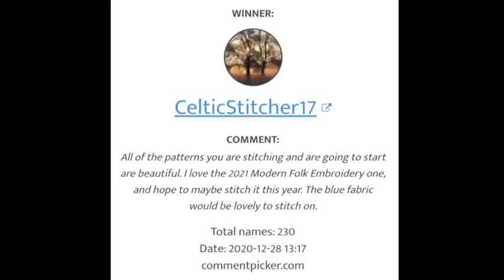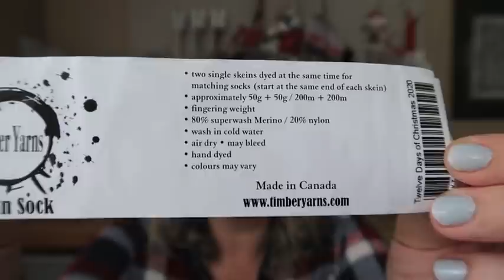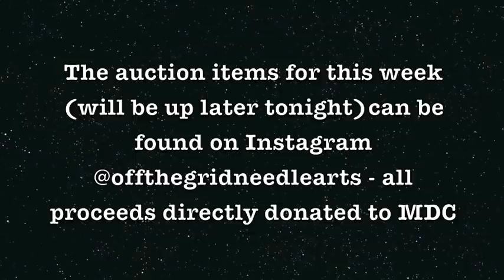Vlogmas Flossmas Day 28 - Off the Grid Needlearts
We are raising funds for Muscular Dystrophy Canada again this December!
My reasons for choosing MDC are personal and you can watch my video that I recorded last year about this, here:

I will be running auctions every week with 100% of profits being directly donated. These will take place every Wednesday throughout the month on my IG page @offthegridneedlearts and the item or items will be live at 3pm EST for one week before the winning bid is taken.

My current WIPs are:

2018 Holiday Evertote Mitten by Rachel Nichols (PDF can be found

My home coffee machine is a Breville Barista Espresso maker. I am frequently asked, I am not advertising for them - we love our machine.